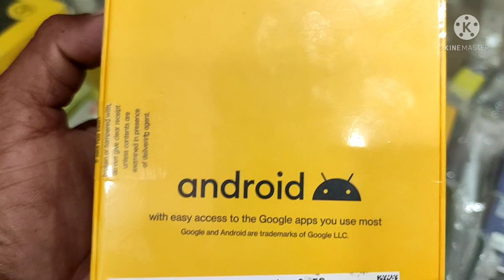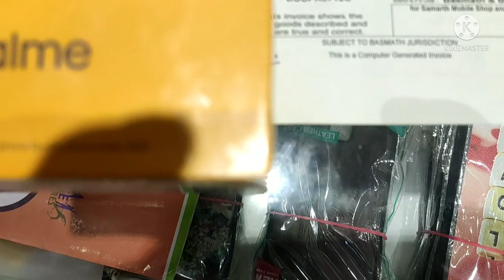new mobile phone |realme | realme8s| 5g|vasmathnagar|camera phone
my new phone realme 8s 5g